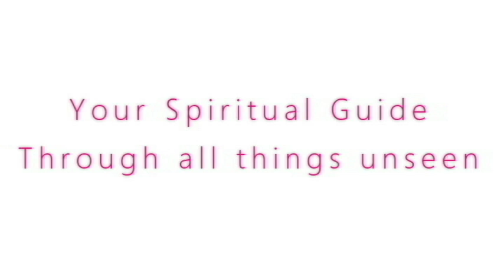💡 How and Why not to be Judgmental | Amy Satori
Hi! I’m Amy. I am an Intuitive Spiritual Teacher and Healer and have a podcast “The Satori Show” that’s all about personal empowerment and true love. I am the featured Psychic Reader at the Lighthouse Bookstore in Boulder, Colorado, every weekend and just won the “Best of Boulder Psychic 2018” award.